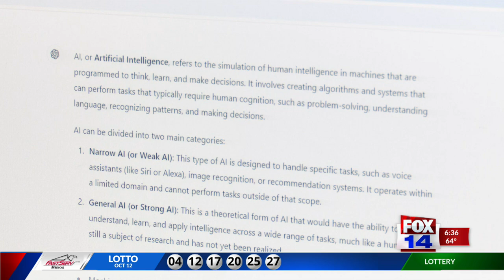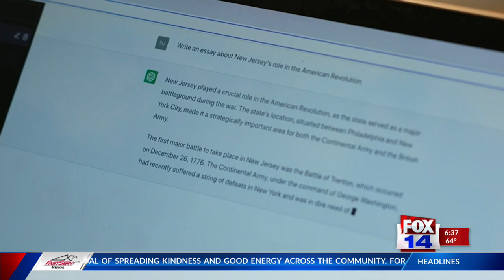Is Artificial Intelligence for you? Ark-La-Miss residents weigh in on the technology